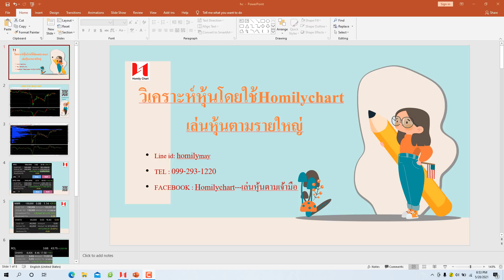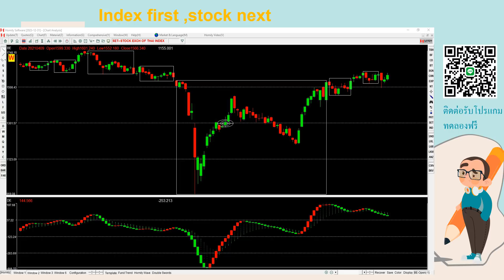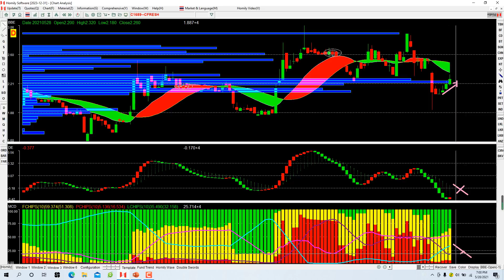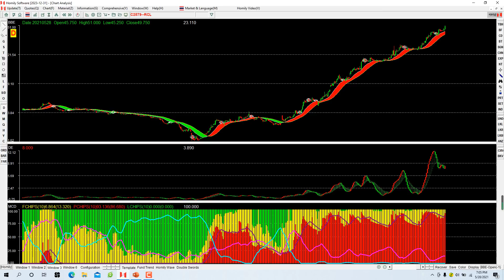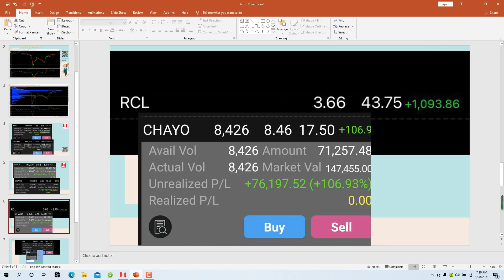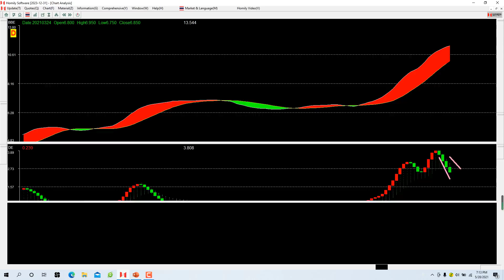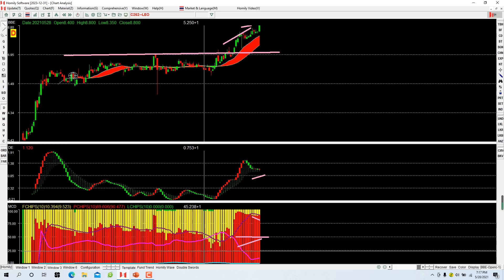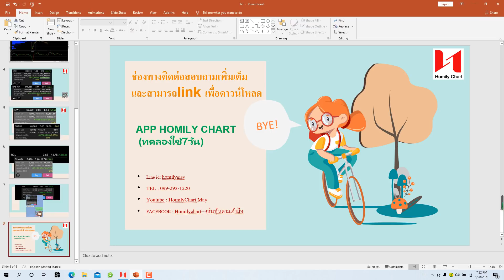วิเคราะห์หุ้นโดยใช้